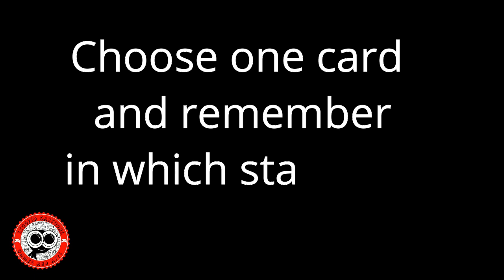Mind Reader - Interactive Magic Card Tricks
Choose one card from 3 stacks.
I bet I will guess it.
If I guess correctly, share video with your friends.

🌟🌟🌟🌟DOWNLOAD FREE ANDROID APP 🌟🌟🌟🌟

                    Mind Reader - Card Trick

Small team of developers who make games out of hobby

Overview
Founded in 2017, St00pid Cart00ns is a small independent team of developers who enjoy making casual games in their free time.

Our main focus are games for Android devices. So far we have published almost 20 games.

Our goal is to make games that people will enjoy and have some fun in the process of making them